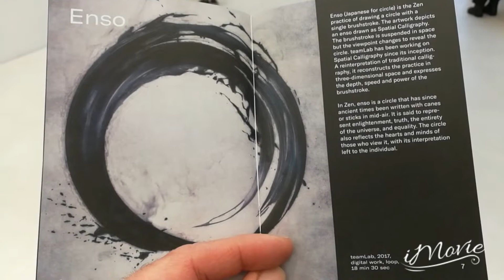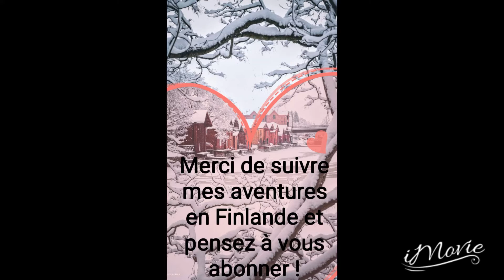Neige, Amos Rex Helsinki et découvertes en Finlande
Petit bonjour de Finlande et encore plus de découvertes.
Vous pouvez me contacter par email si vous souhaitez venir visiter la Finlande ou m'envoyer quelques petites choses de chez vous.